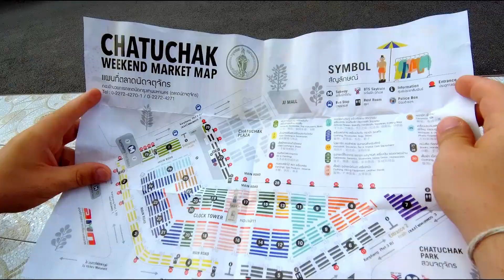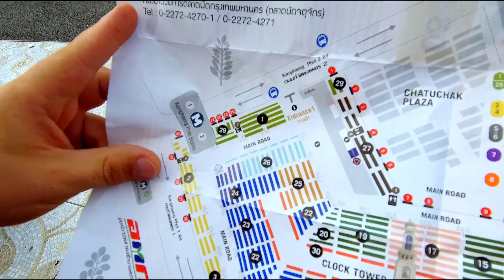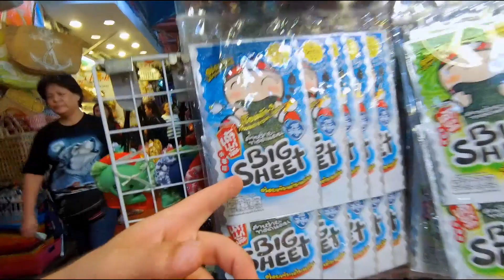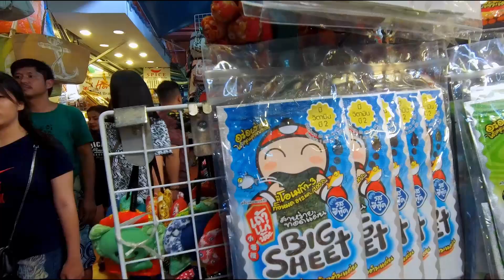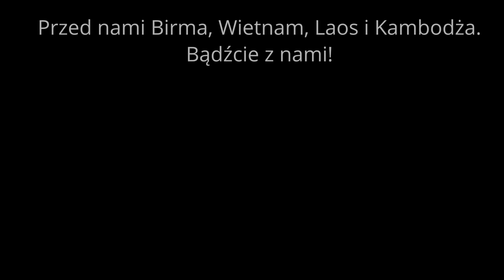Przygoda 8: Bangkok - Rynek Chatuchak i tajski Red Bull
Zwiedzamy jeden z największych rynków na świecie Chatuchak oraz imprezową ulicę Bangkoku gdzie bawią się głównie turyści.
Próbujemy też tajską wersję Red Bulla.